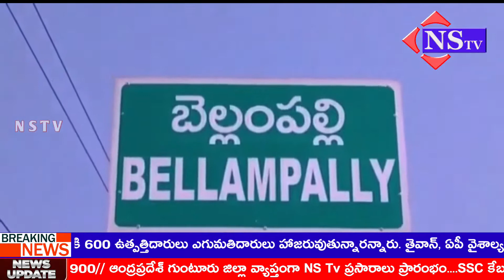బెల్లంపల్లిజనహిత ఆధ్వర్యంలో మాజీ MLC కొక్కిరాల ప్రేమ్ సాగర్ రావు జన్మదినo సందర్భంగా అన్నదానం